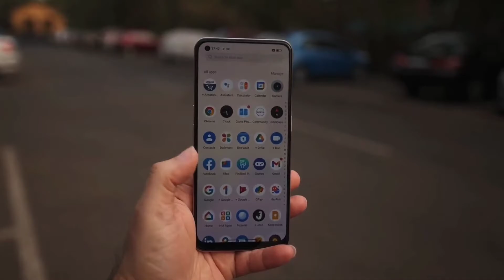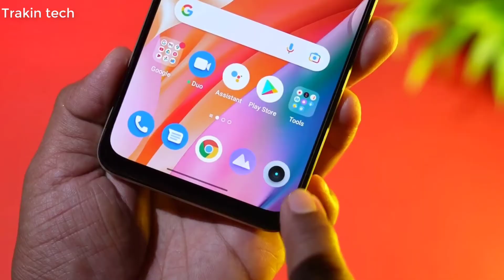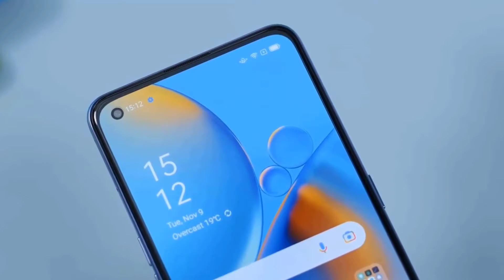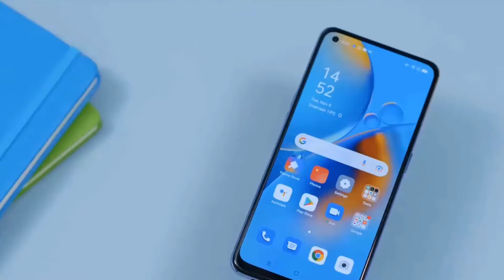Realme 9 বেশি দামি ফোন | Realme 9 4G price in bangladesh and full specification review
Realme 9 বেশি দামী ক্যামেরা ফোন | Realme 9 4G price in bangladesh and full specification review